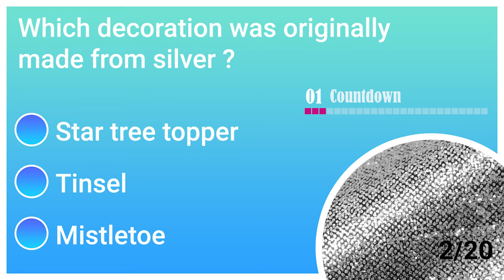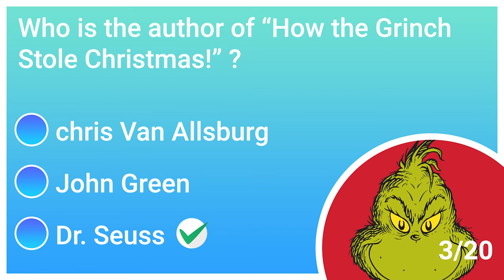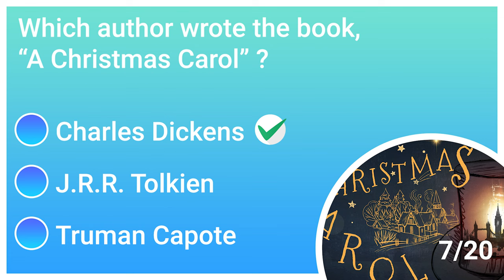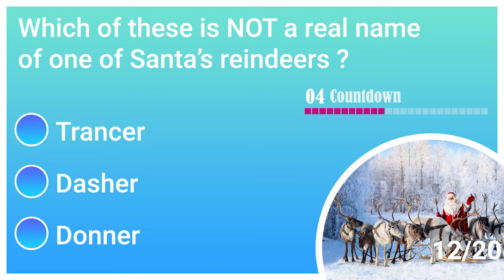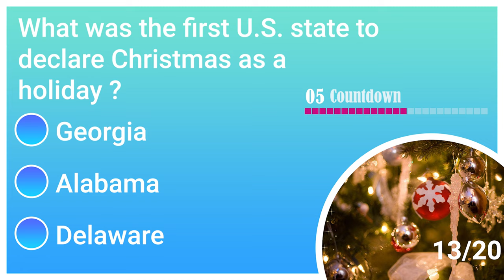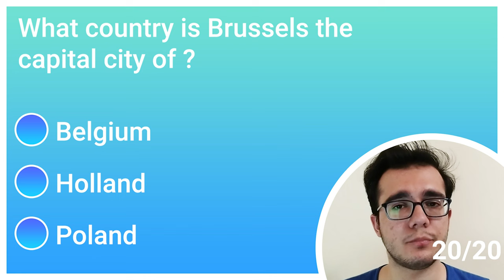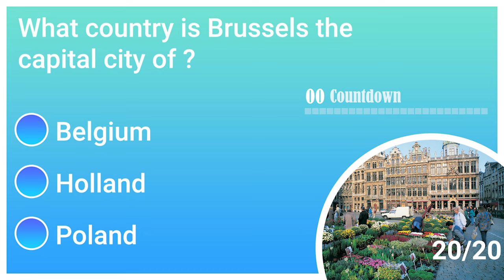General Knowledge Quiz #61 (Grow Your Intelligence!)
👋Hi Now is the time to challenge your brain👋
🤓Write your score in comments🤓

🙂 (Grow Your Intelligence!) 🙂